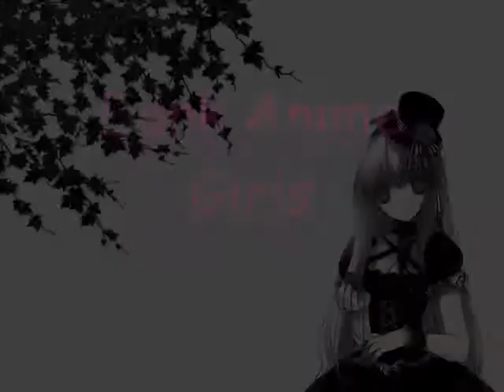Dark Anime Girls: My Little Box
A result of being bored and watching 'Ghost Ship' for the 100th time.

Title/credit song: Sign by Nobuo Uematsu
Main song: My little box by Gabriel Mann
Picture source: Photobucket